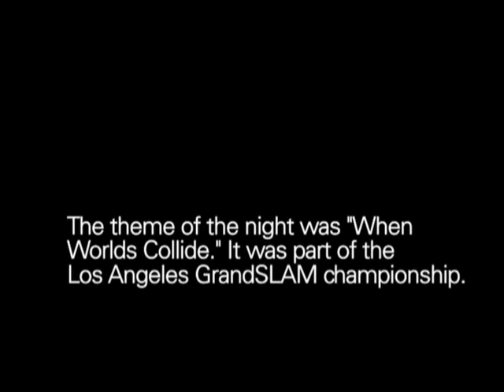The Moth Presents Josh Cereghino: Love Letter from Ventura Jail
Poetry wins Josh a three day kick, but costs him his girlfriend.

Josh Cereghino is a writer who lives in Los Angeles, travels extensively, and surfs as much as possible.